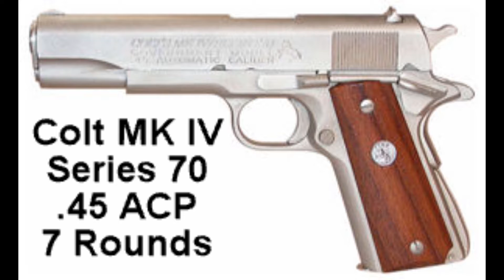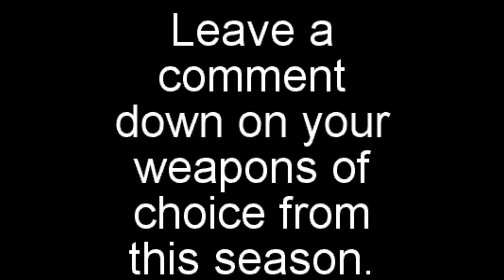Firearms and Explosive of Fear the Walking Dead Season 3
Stand By Me by KiTheory

This video lists the model firearms that appeared in season 3 of AMC's Fear the Walking Dead.

Season 6 Weapons: Coming Soon